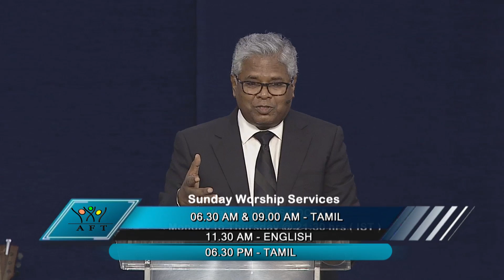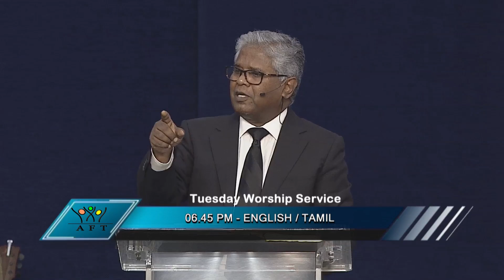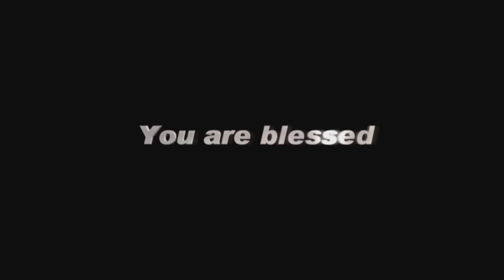GoodNews TV - 25 JAN 18 (English)